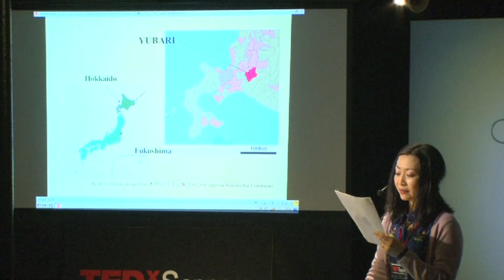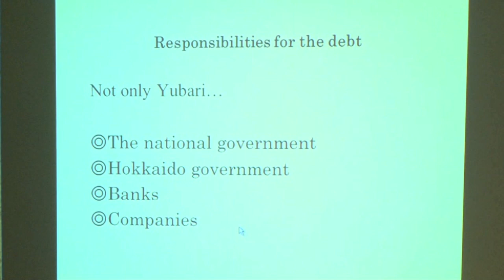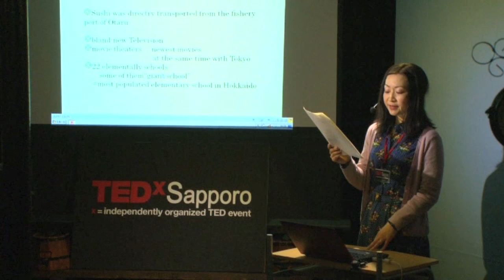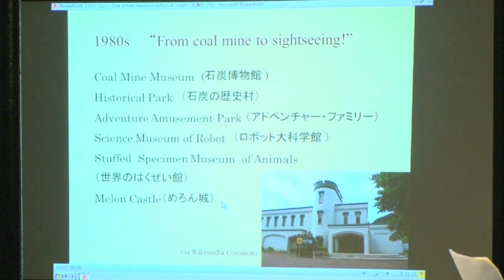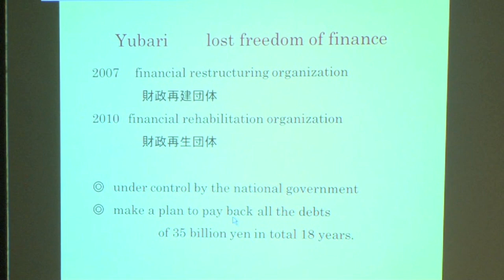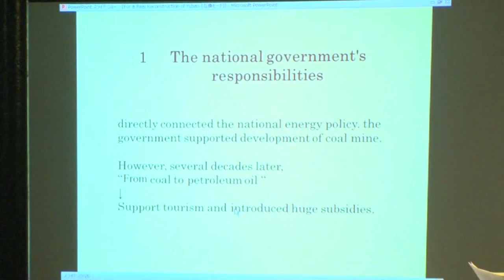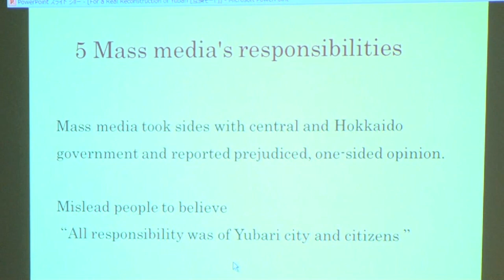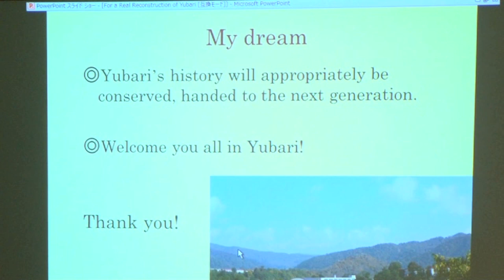TEDxSapporo - Kaori Takiguchi - Road to reconstruction of Ubari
On February 2012, Kaori Takiguchi spread the past and current problems and situation of Ubari. She also brought the hope of the town to reconstruction and appealed development ideas.